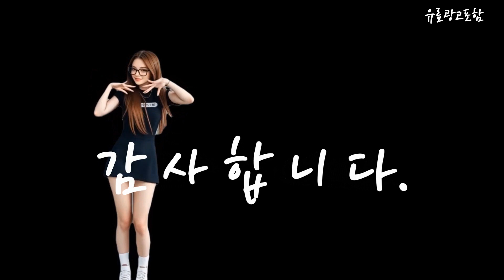알텐바흐스텐밧드 Top10!! 요즘 인기있는 알텐바흐스텐밧드 구매 가격 평점 후기 비교 총정리!!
❤️❤️❤️ 요즘 인기있는 알텐바흐스텐밧드 구매 가격 평점 후기 비교 총정리해 보았어요!! ❤️❤️❤️

[00:06]
10위. 알텐바흐 밧드 스텐 반찬통 바트 밀폐용기 밧트 [54,000원]

[00:11]
9위. 알텐바흐 스텐밧드 4종세트 소+중+대+생선 없음 [158,500원]

[00:17]
8위. 알텐바흐 스텐밧드 3종세트 소+중+대 [124,500원]

[00:23]
7위. 알텐바흐 뽀큐트 밧드 스텐 반찬통 바트 밀폐용기 [84,000원]

[00:28]
6위. 알텐바흐 밧드 스텐 반찬통 바트 밀폐용 밧트 [89,000원]

[00:34]
5위. 알텐바흐 스텐밧드 스퀘어(중1+대1+특대1) 하나상점 1세트 [143,000원]

[00:40]
4위. 알텐바흐 스텐밧드 4종세트(소/중/대/생선용) [159,000원]

[00:45]
3위. #1+1/2+2 독일 투명 뚜껑 다기능 스테인레스강 사각쟁반  [22,500원]

[00:51]
2위. 알텐바흐 스텐밧드 3종세트(소/중/대) [115,000원]

[00:57]
1위. #[알텐바흐] 스텐밧드 소형/중형/대형/생선용 스테인리스 야채 과일 생선  [41,600원]